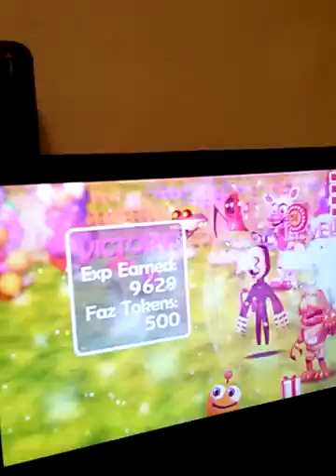Fnaf world security boss v2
We fight security for a second time